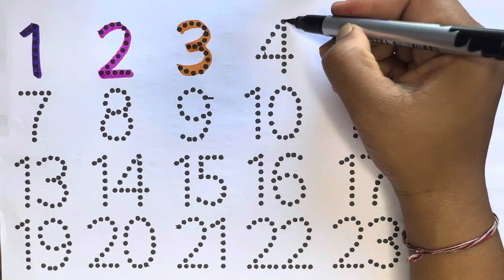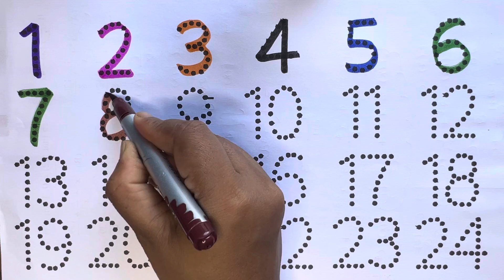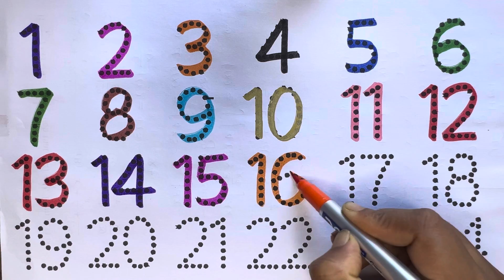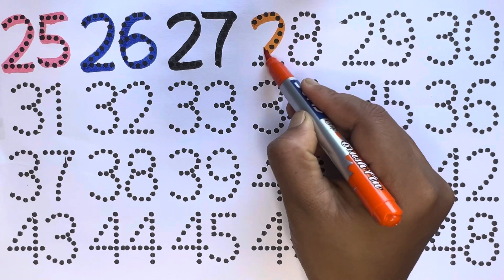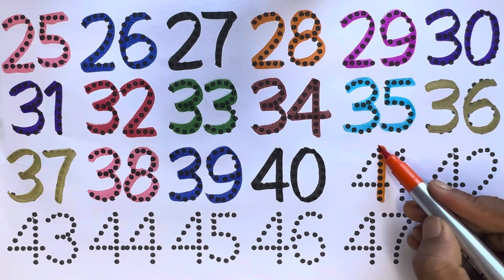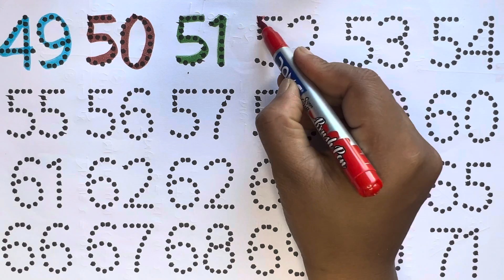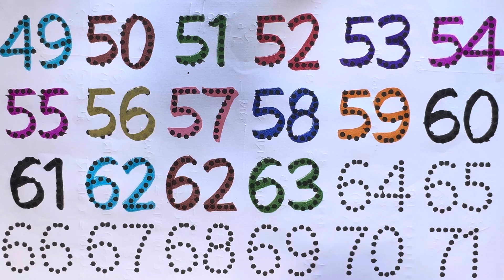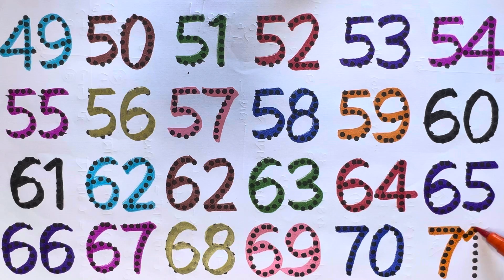एक दो तीन गिनती | एक से सौ तक गिनती | Learn Numbers 1 to 100 | Counting 1 to 100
Your Query 👇

counting 1-10
counting 1-20
count 1-100
Numbers
Number
Number Song
1-100 Numbers

abcd rhymes
abcd writing
abcd 2
abcde
abcd poem
abcd abcd
capital abcd
marathi abcd
abcd lkg
abcd 123
Numbers
Counting